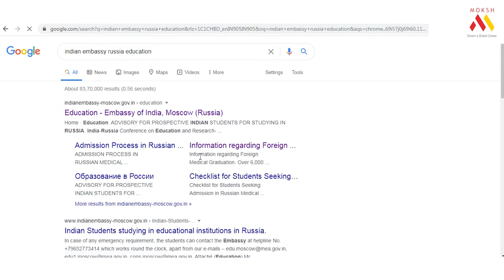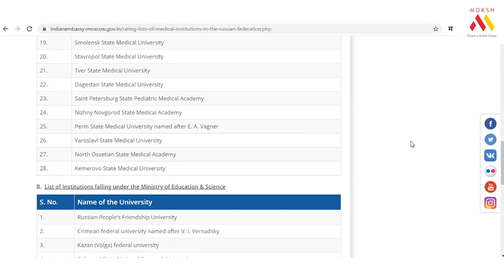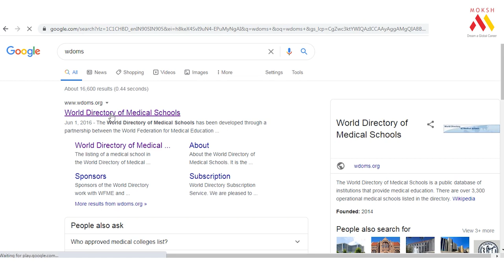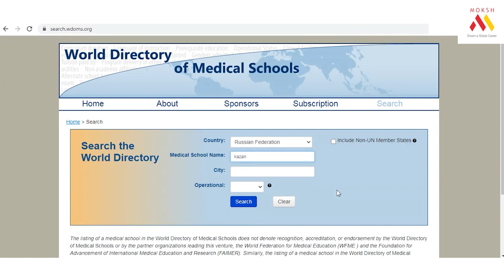How to Select University for Studying MBBS In Russia | 2020 | MOKSH MBBS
MBBS IN RUSSIA, Study MBBS in RUSSIA Fees, Cost & Reviews. This is the time when every medical student is looking for the right advice regarding their MBBS admission. Every medical student has a dream to become a successful doctor.

Have you appeared NEET 2020 Exam? Are you joining MBBS Medical School this year? Want career guidance from top medical doctors? Get complimentary access to MOKSH MBBS Refresher course.